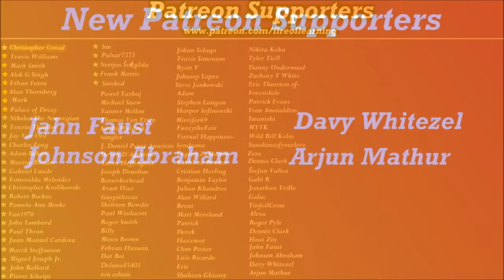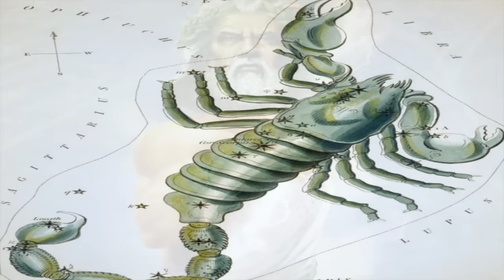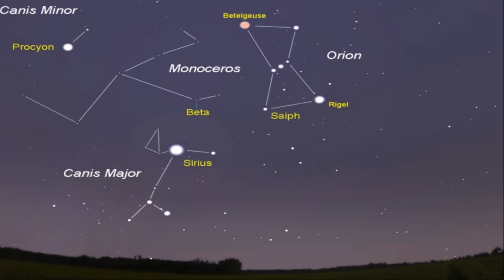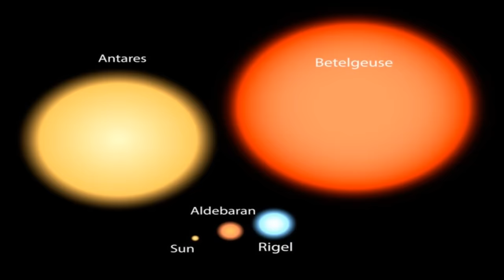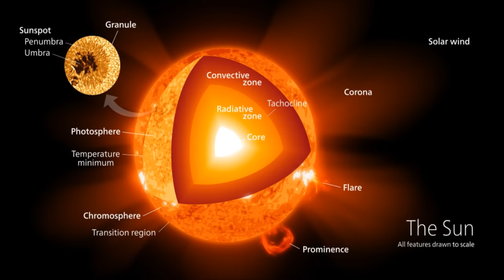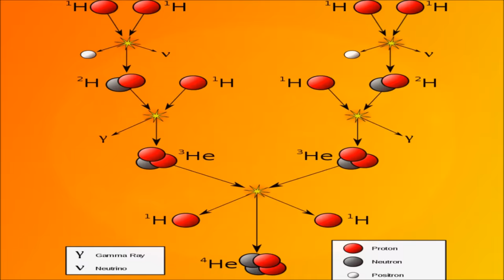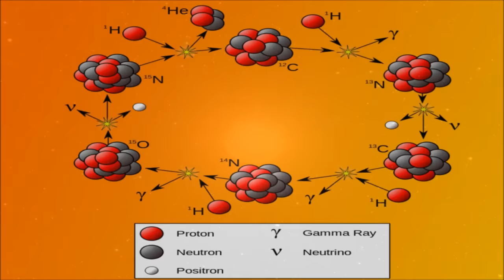What's In The Orion Constellation?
In this video, we explore a very familiar sight in our skies - The constellation Orion. What exactly are we looking at?

Heavy heart
Private reflection

Dreaming blue by Sextile
Glacier  by Chris Haugen
Picture sources:

By Frizaven on English Wikipedia (Originally uploaded on 19:09, 20 March